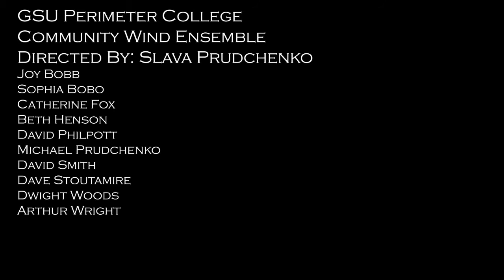Fanfares for Richard III by Bedřich Smetana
Fanfares for Richard III by Bedřich Smetana, Arr. by Dave Stoutamire
Georgia State University - Perimeter College
Community Wind Ensemble
Slava Prudchenko, Conductor/Director

Brass Section Virtual Performance

Participants:
Dave Stoutamire, trumpet
David Philpott, trumpet
Sophia Bobo, trumpet
Joy Bobb, cornet
Michael Prudchenko, cornet
Catherine Fox, French horn
Beth Henson, French horn
Dwight Woods, trombone
David Smith, Tuba
Arthur Wright, timpani

Audio/video editing and project directing by Dave Stoutamire